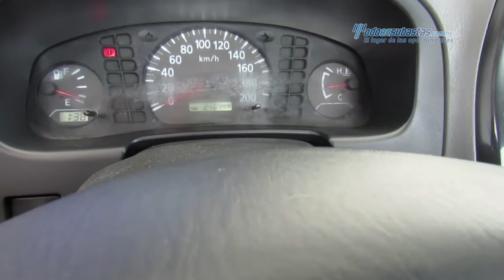Nissan - NP300 Edición Especial 2012 - CK040707